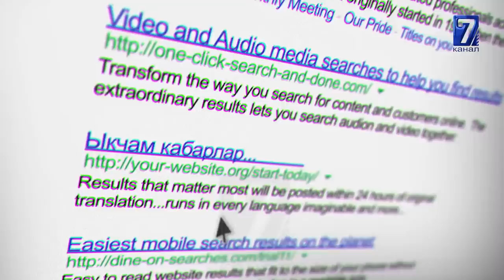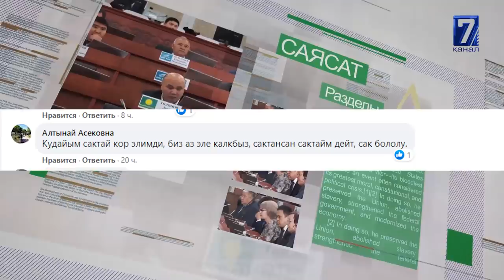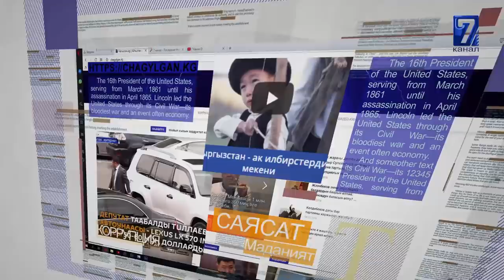ВИРУСТАН МИЛИЦИЯ КЫЗМАТКЕРЛЕРИ КАЗА БОЛУУДА,ЖУНУШАЛИЕВ КАЙДА ЖҮРӨТ\\САЙТКА САЯКАТ 30.06.20